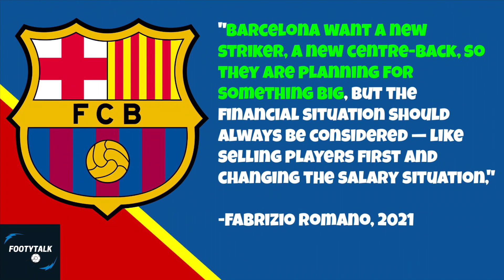Breaking: FCBarcelona Planning on Huge Transfer Window! (Laporta, Haaland, Alaba)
News has come out from Fabrizio Romano regarding Barca's Transfer Plans! I know us Barca fans will enjoy this one! Hopefully Laporta can actually make these signings happen, they would be top class!

And Sub Hopefully